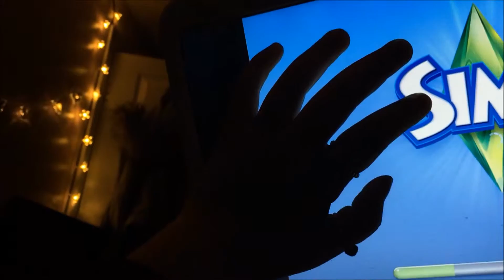She Smells Amazing - Vlogmas Day 27 | Brodie Mie ♡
Hello everyone! So this is vlogmas day 26. Hope you enjoy!:)

PREVIOUS VLOGMAS'S:
2014-
2013-